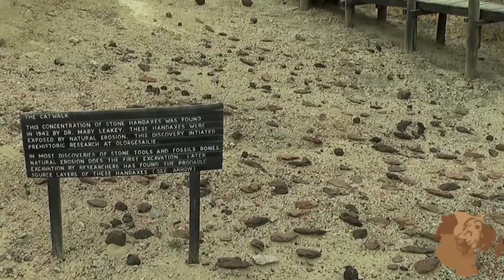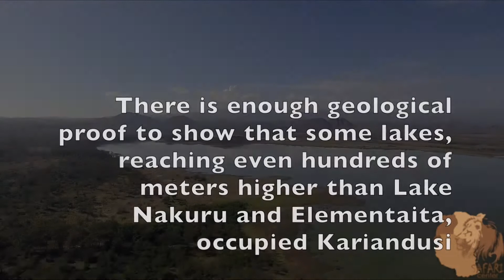Kariandusi archaelogical site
The Kariandusi prehistoric site lies on the southeastern side of the Rift Valley in Kenya.
Kenya is known for the majestic wildlife, expansive beaches and pleasant weather that attract both international and local tourists. Undoubtedly, people are willing to spend for a getaway in Maasai Mara. Surely, tourists come in droves during the wildebeest migration or to see the big five. They even bask in the tropical sun because of the serenity in Kenya. However, many of these safari travelers to Kenya are not aware of the fact that the country is rich with ancient fossil heritage dating 100 million years ago.

0:00 Introduction
0:01 Amongst the very early discoveries of Lower Paleolithic sites in Kenya is the Kariandusi archaeological site
0:11 It is a million yera old world- famous stone age site
0:21 It attracts researchers from all over the world
0:31 Kariandusi is probably the first Acheulian site to be found in situ not just in Kenya but the whole of Eastern Africa
0:51 That makes Kariandusi site an essential piece of history of the early humankind
1:01 The Kariandusi prehistoric site in Kenya lies on the southeastern side of the Rift Valley
1:11 It is flanked by Mount Eburu on the south and Menengai crater on the north
1:21 This interesting prehistoric site is on the way to Nakuru and near a place called Elementaita
1:31 There is enough geological proof to show that some lakes, reaching even hundreds of meters higher than Lake Nakuru and Elementaita, occupied Kariandusi